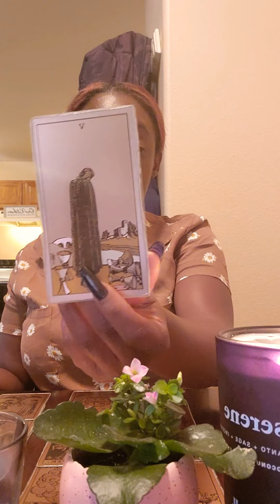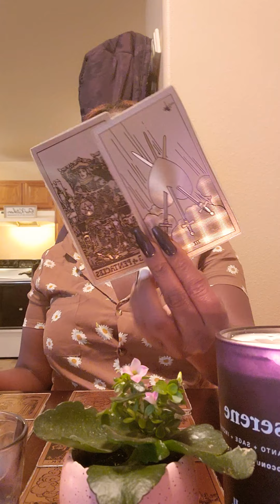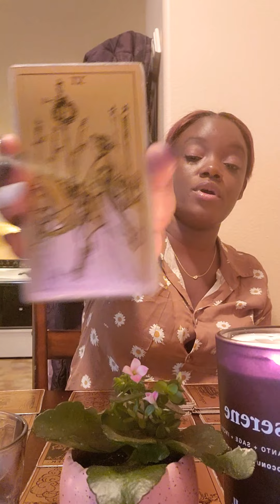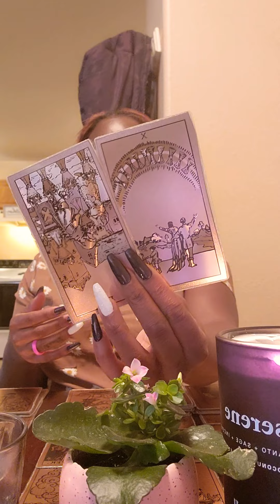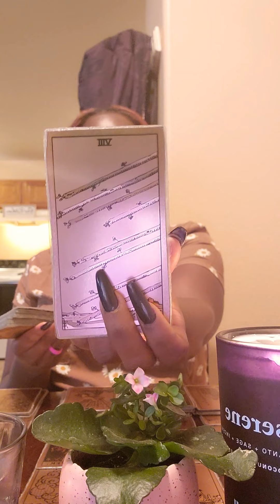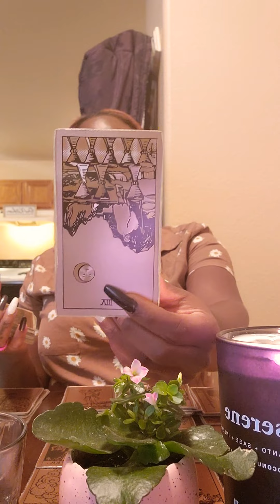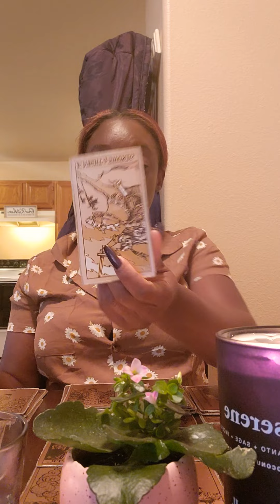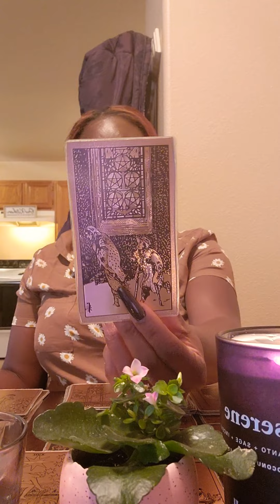Scorpio ♏️ 🦂 June 26,2022 no spell work formed against you shall prosper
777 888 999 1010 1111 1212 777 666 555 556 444